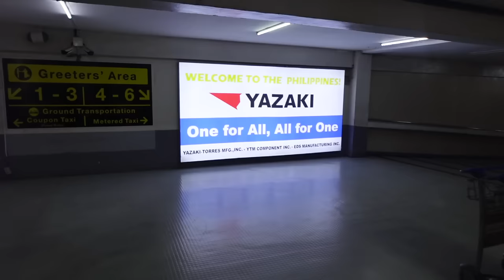WE MOVED TO THE PHILIPPINES WITH OUR INFANT & OUR DOG! (Manila First Impression) 2023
Welcome! We're Cav and Nicole. We're a family of three who moved to the Philippines in September 2023 with our daughter and our dog. Originally, we are from New Jersey, USA. Now, we're enjoying island life with our family! We hope our vlogs make you feel like part of our family as we share our journey with you. Hopefully our vlogs can inspire and entertain you. We love you and we appreciate you. ♡